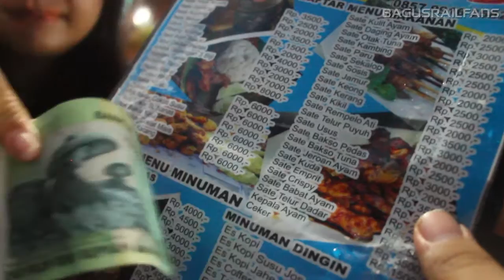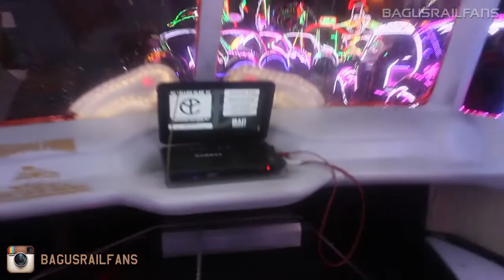TravelVlog3 : Jogja Trip part 3 (Candi Boko, Malioboro, & Alun-alun)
Masih di hari kedua, kita akan melanjutkan jalan-jalan kita ke Candi Ratu Boko untuk menikmati sunset, lalu menuju Malioboro untuk berbelanja dan menikmati Kopi joss yang terkenal itu. Dari sana kita menuju Alun-alun untuk menikmati malam terakhir di kota Jogja.

1. pACIFIC sUN
2. PAINT IT! by Nicolai Heidlas Music

3. Adventure - A Himitsu

3. Tropical Smoothie by Joey Pecoraro

4. Darling Ranch